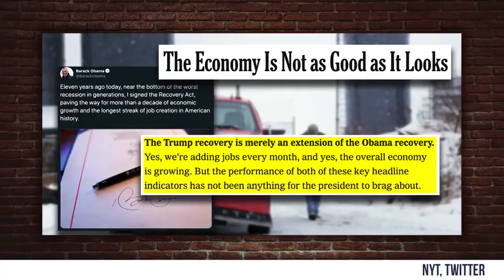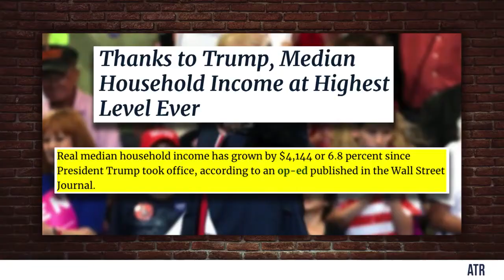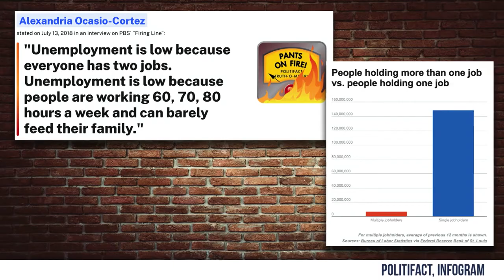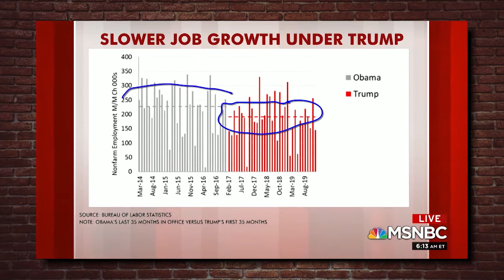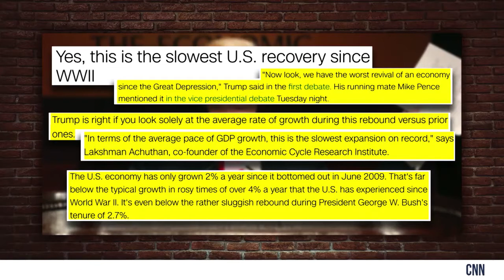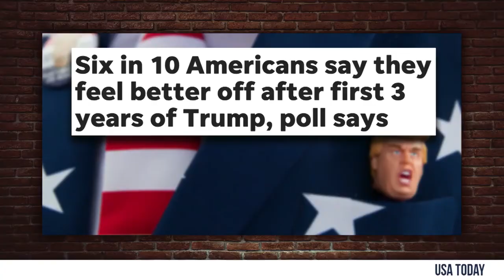Obama's Lies About Trump Economy | Steven Crowder is Louder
Steven Crowder

and politics.